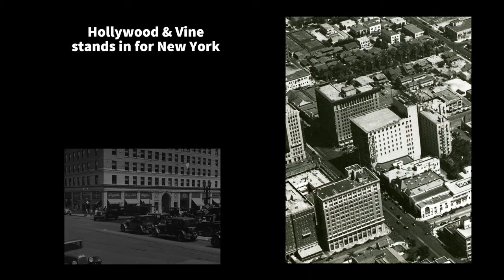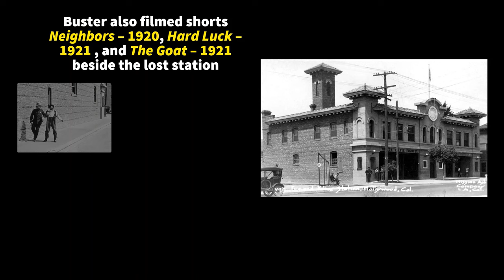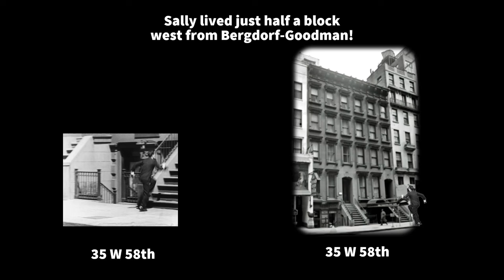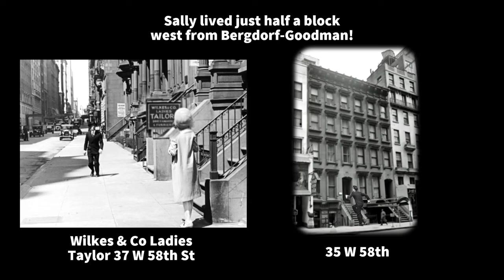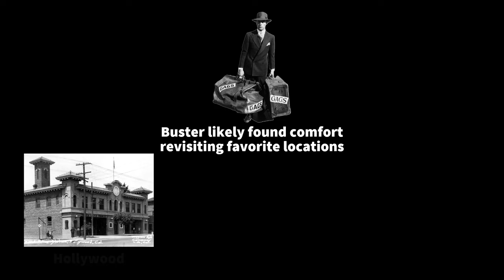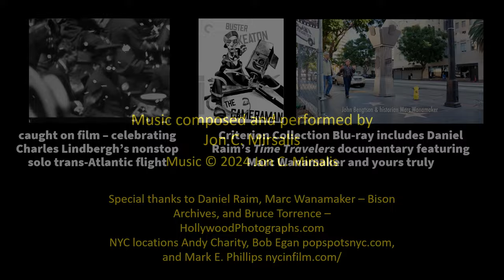Caught on Film - How Buster Keaton Made The Cameraman - Score by Jon Mirsalis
Not just all the locations, Caught On Film shows Buster losing his studio, moving to M-G-M, the studio backlots, and his rented bungalow just outside. Hidden details also capture how filming at long-familiar locales, and near where he had once worked happily with mentor/best friend Roscoe Arbuckle, must have given Keaton some comfort during this difficult transition in life.

Don't miss the surprise at 11:00

Check out the beautiful Criterion Collection Blu-ray of The Cameraman, including Daniel Raim’s Time Travelers documentary featuring Marc Wanamaker and yours truly.

Leonard Maltin praised our Time Travelers show as “breathtaking – I’ve never seen a more meaningful or resonant presentation of then and now footage.”

Buster filmed a rain scene on the Santa Monica Pier, but they never show the pier during the film. A tourist captured home movies of Buster filming in NYC at City Hall Park. A “lost” fragment of the film shows Buster filming at the newly-opened Beverly Wilshire Hotel. Gertrude Ederle was the first woman to swim English Channel. For more details and trivia visit SilentLocations.com for numerous posts about The Cameraman

For other New York pop culture and movie locations visit Bob Egan and Mark E. Phillips